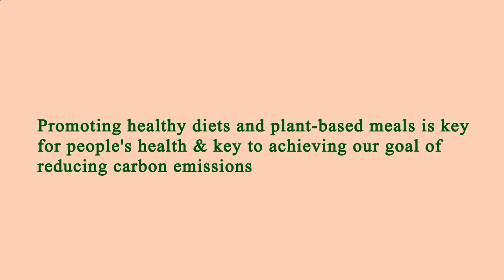Restaurant Area Near Me Los Angeles 90018 CA, Los Angeles County, California, United States